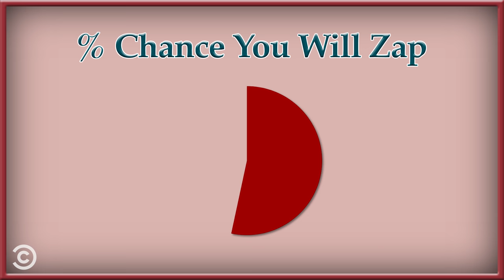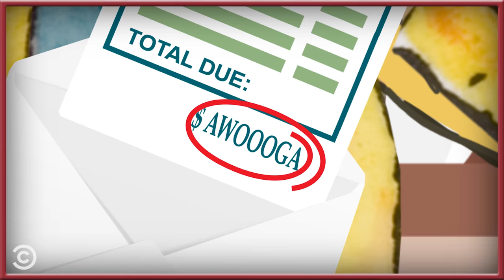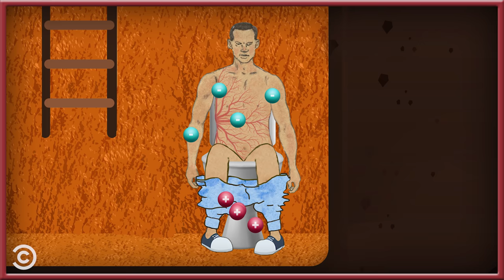Can I Get Struck by Lightning on the Toilet? (ft. @CalebCity) - Your Worst Fears Confirmed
If you have to take a crap, get ready for a zap.

It’s CalebCity Week at Comedy Central (9/23/19 - 9/29/19). That means every day CalebCity will be appearing in a brand new video right here. He’s encouraging people to let out their rage while dining in a Mini-Mock, sharing a story of his brush with death in I Should Have Died, debating whether it's ok to pee in the shower in Agree to Disagree and more.

About Your Worst Fears Confirmed: Everybody is afraid of something, and renowned expert-in-everything Natasha Vaynblat is here to reassure you that those fears are completely justified. That thing you’re worried will happen? It definitely will. Natasha has combed the internet for your real, most-searched fears and is here to tell you: it will be even more awful than you imagine, 100%.